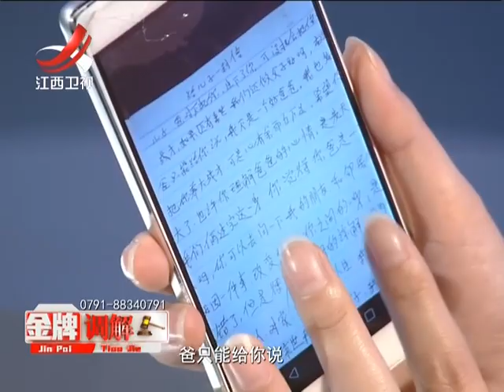20170207 金牌调解 离婚不离家前夫依旧随意 去意已决前夫恐吓不断